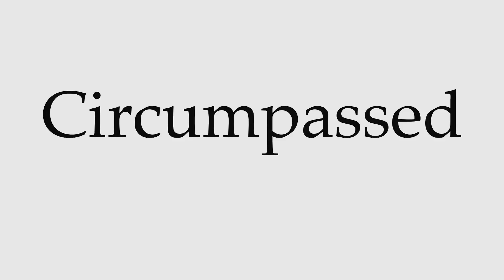How to Pronounce Circumpassed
This video shows you how to pronounce Circumpassed